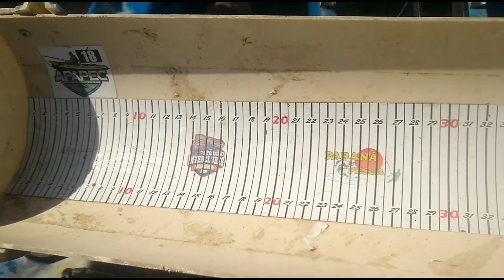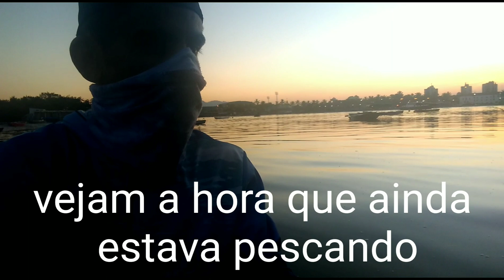PESCARIA DE JIG HEAD EM PARANAGUÁ-PR, vejam o resultado